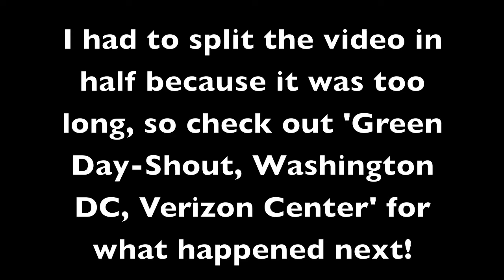Green Day-King For A Day, Washington DC, Verizon Center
Green Day live at the Verizon Center in Washington DC
Such an amazing show. This was hilarious haha!